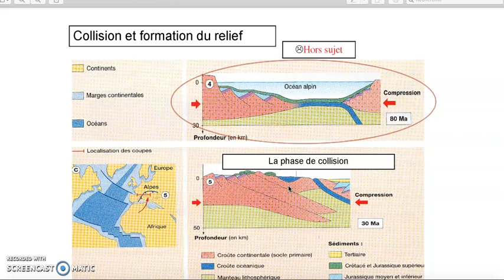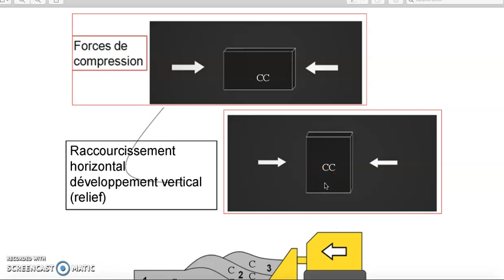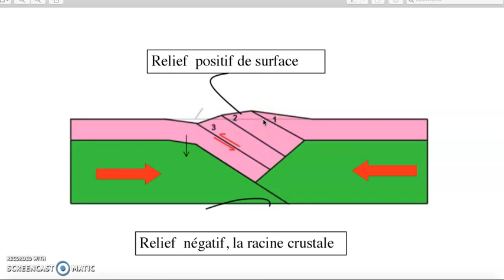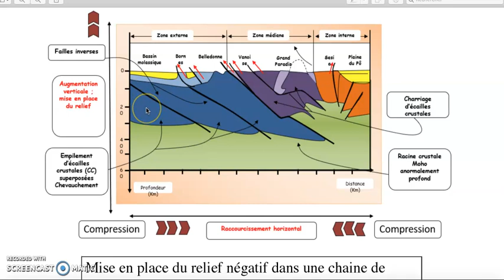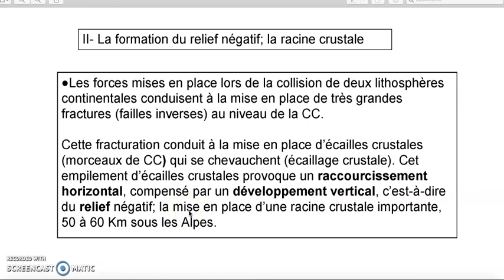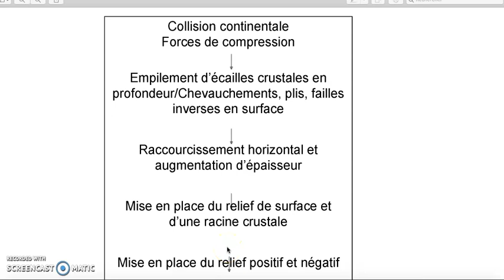TS_Correction BAC SVT 2019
Éléments de correction de la partie1 du sujet du BAC SVT 2019
À partir de vos connaissances, expliquer les phénomènes qui aboutissent lors d’une collision continentale à la formation d’un relief positif et d’une racine crustale importante.